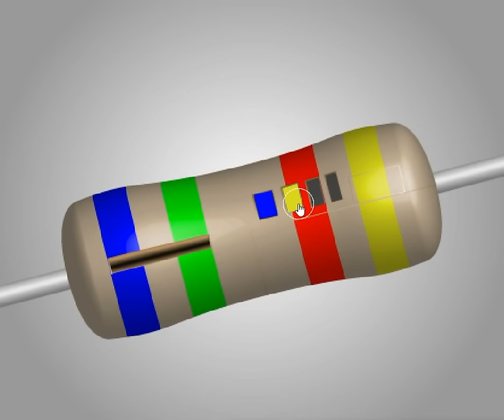[TomoLaSiDo] Dabata 6 Walkthrough